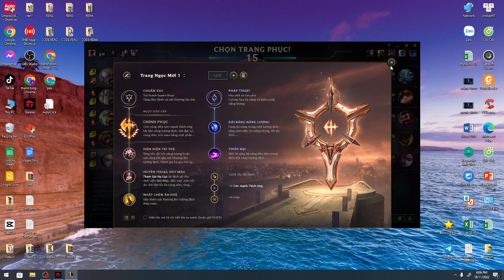Shines out through the mist and gloom #04